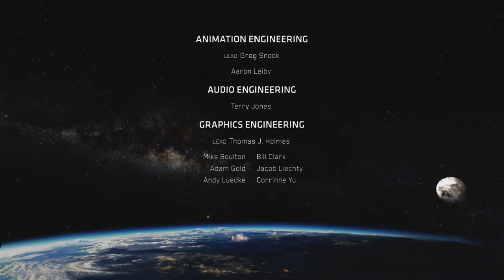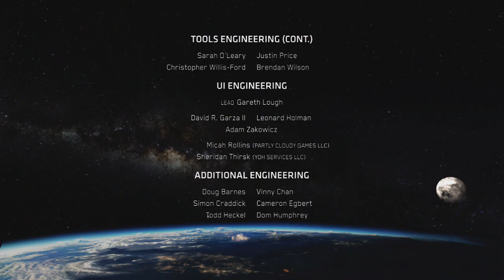Halo 4 Final Mission w/ Brandumful! #2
Go Flying Squirrel!